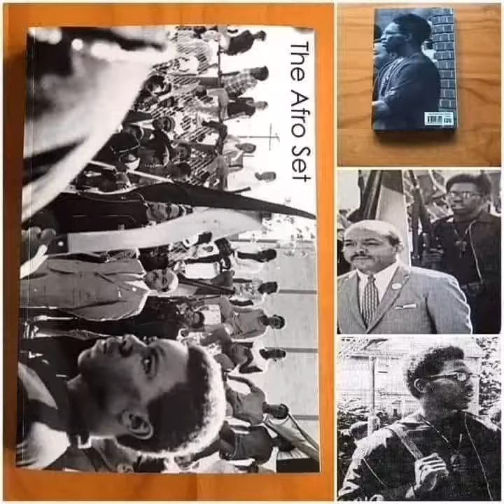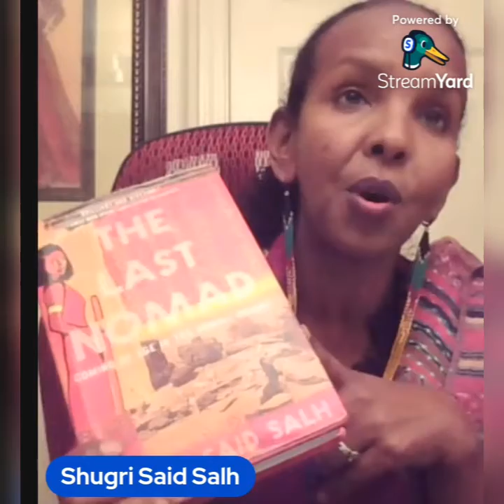Taye Speaks Episode 62 featuring Shugri Salh (3 of 3)